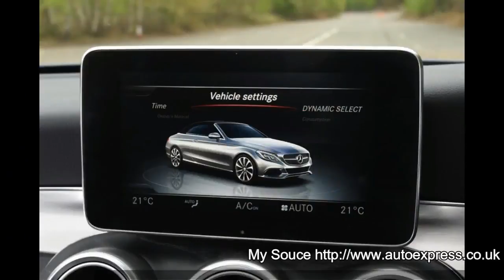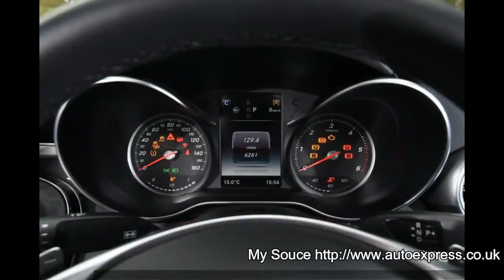Mercedes C-Class Cabriolet review First Look Drive FULL Details Price List specifications Launch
Mercedes C-Class Cabriolet review First Look Drive FULL Details Price List specifications  Launch in india

1.